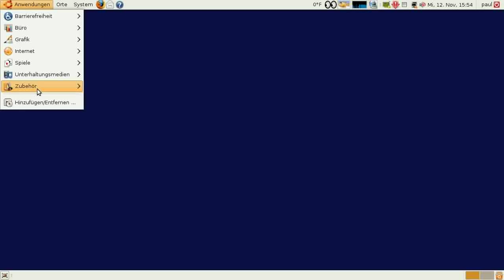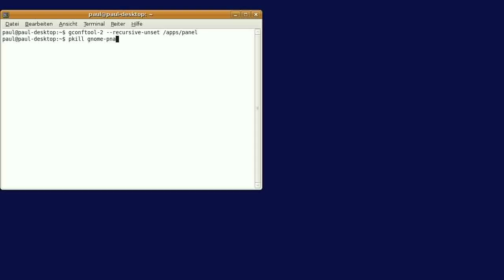Linux - Gnome-Panel in den Ausgangszustand